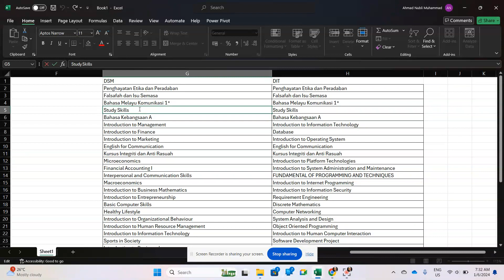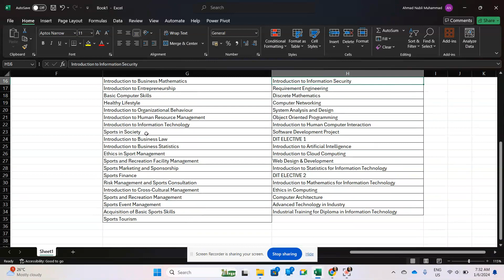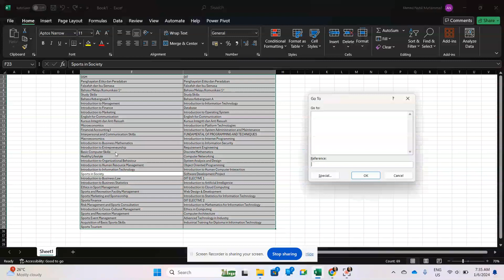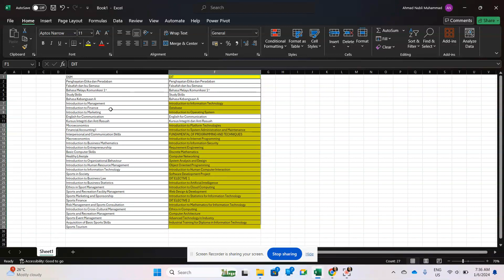Buang 'ghost character' dalam cells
Penggunaan Fungsi TRIM